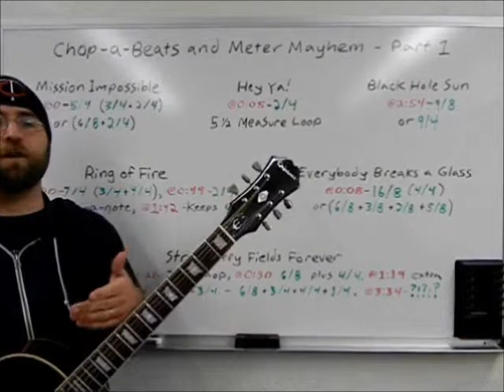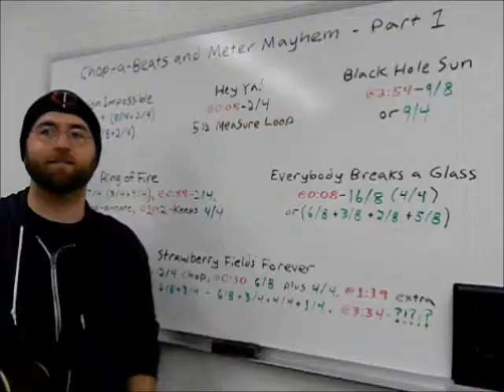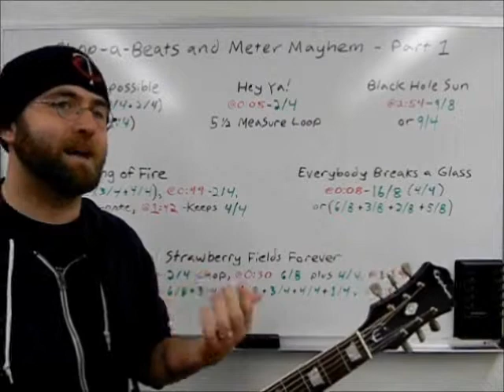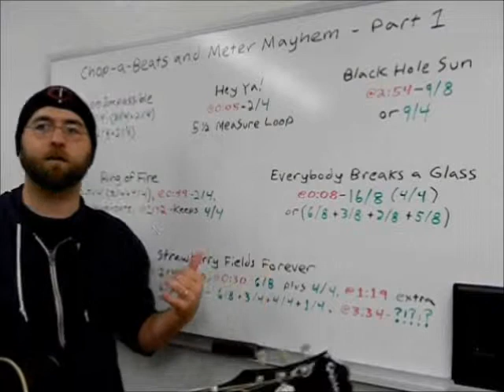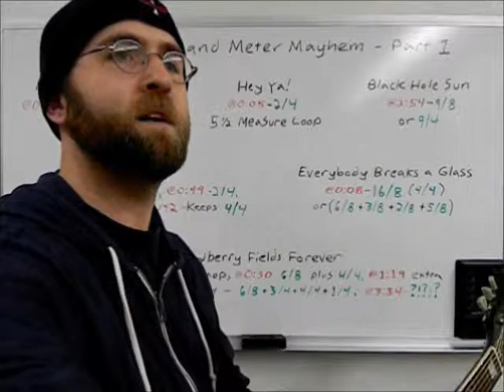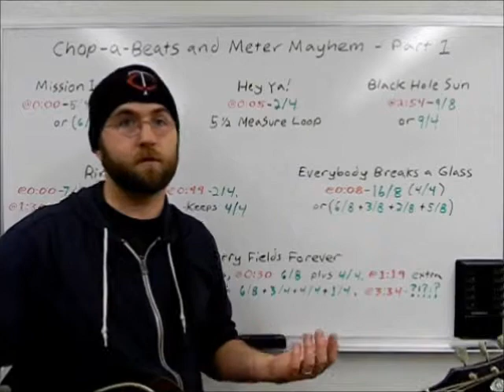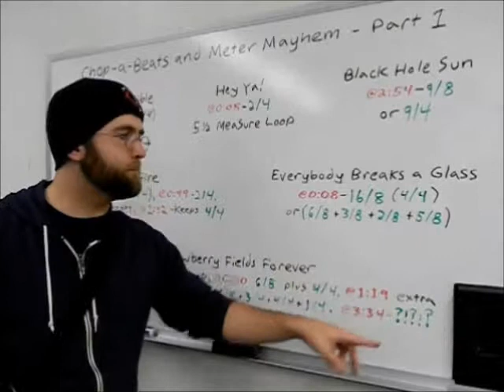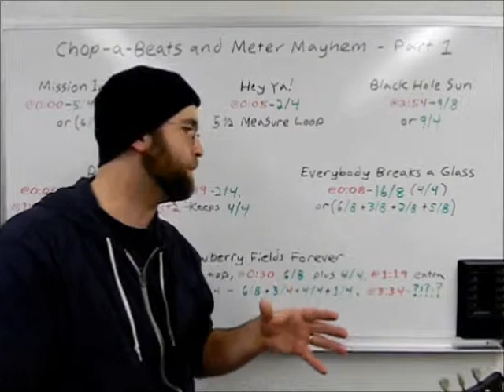Chop-a-beats and Meter Mayhem - Part 1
Tonaltrends.com Spotter Smarts blog exploring the cool rhythmic tricks and meter mayhem in "Black Hole Sun", "Mission Impossible", "Hey Ya!", "Ring of Fire", "Everybody Breaks a Glass", and "Strawberry Fields Forever." To watch at the site and read a full transcription,

 Songs explored in this video:

Mission Impossible Theme by Lalo Schifrin
Hey Ya! by OutKast
Black Hole Sun by Soundgarden
Ring of Fire by Johnny Cash
Everybody Breaks A Glass by Lights
Strawberry Fields Forever by The Beatles